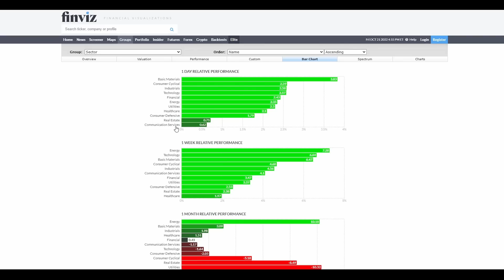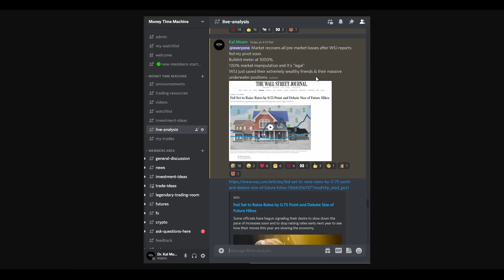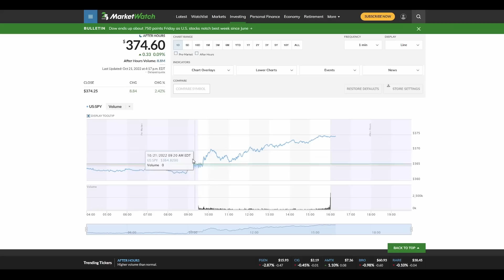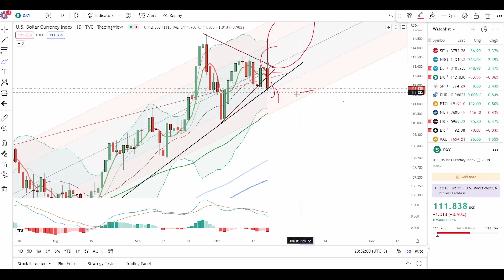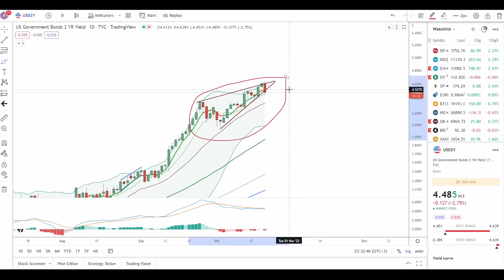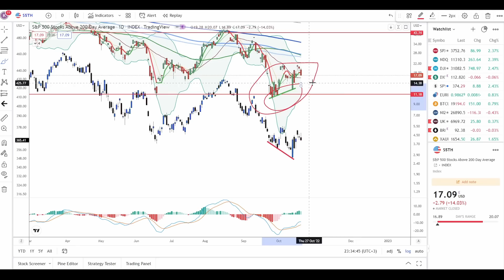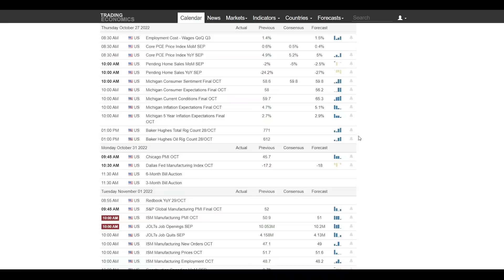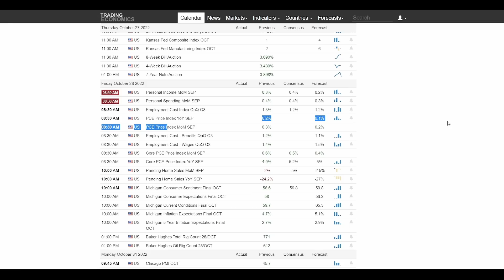Manipulation Saves Market From Imminent Collapse, Don't Be Fooled!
Wallstreet Journal manipulation saved the market from an imminent crash today. But don't be fooled! We've seen this movie before & it doesn't end well!
Includes a technical analysis of the S&P 500 ( SPY ) Dollar Index ( DXY ) Yields & stock market bottom & reversal indicators.

You can support me and join our private Discord trading community where I post all of my trades, investments, ideas and analysis in real-time